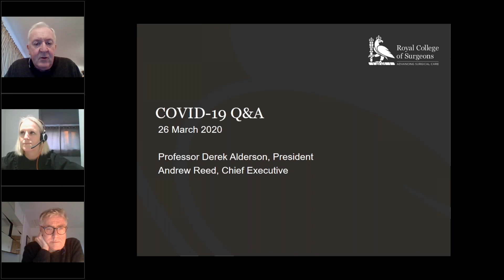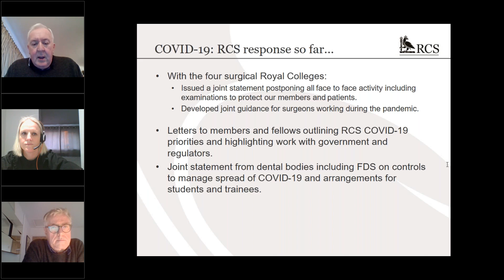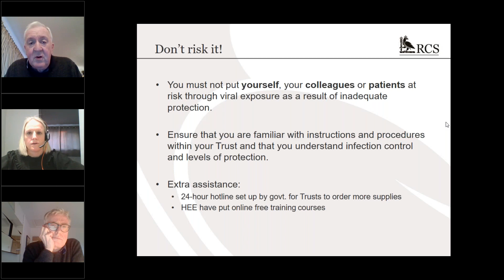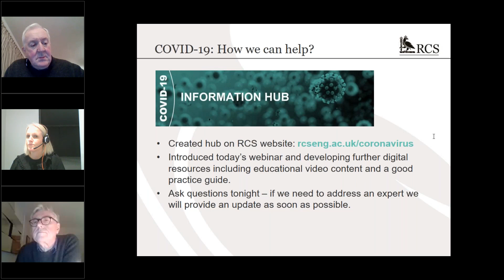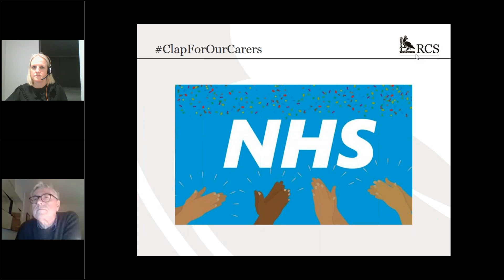Webinar: Covid-19 Q&A with the RCS President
In this webinar, RCS President Professor Derek Alderson and Chief Executive Andrew Reed discuss the challenges presented to the surgical workforce by the Covid-19 outbreak.